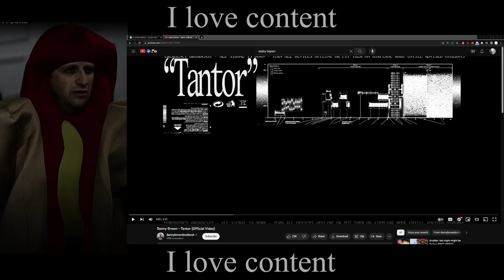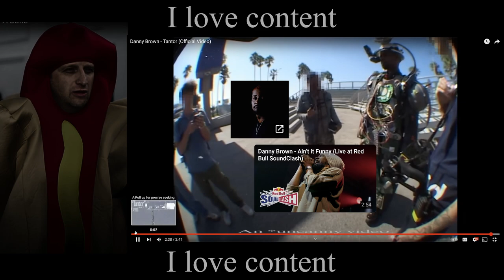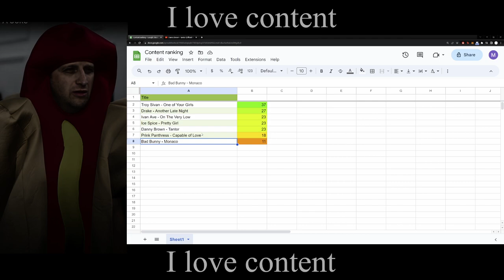Is DANNY BROWN's new music video CRINGE?